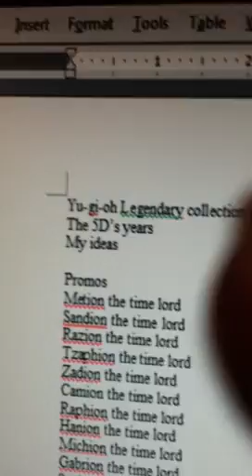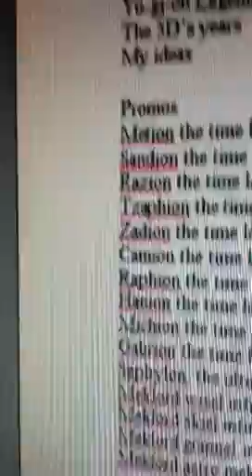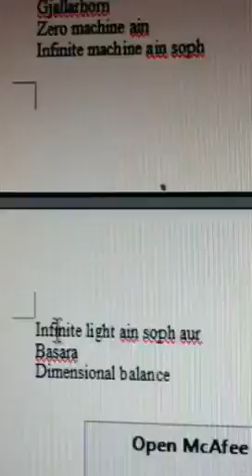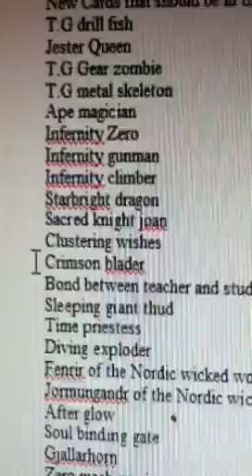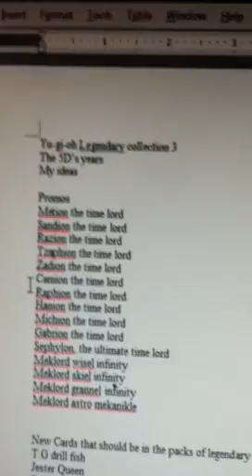My ideas for Yu-Gi-Oh Legendary collection 3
It would focus on the 5d's era
These are my ideas about it, introducing the time lord archetype to the TCG and more support for infernites, nordics, tech genus and other cool cards that were only in the OCG or anime/ tag force 4,5 and 6
Share me your thoughts about what should be in her or what else should be added
I"ll have a video about my thoughts on the time lord archetype and why should it be released in the TCG